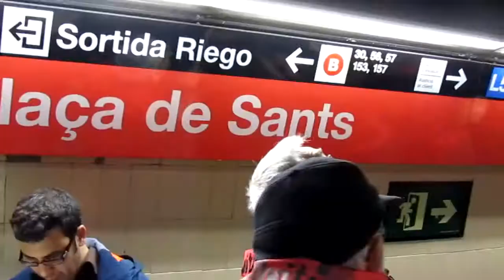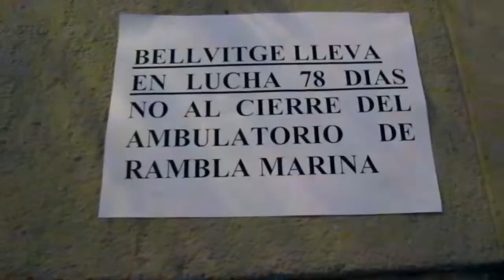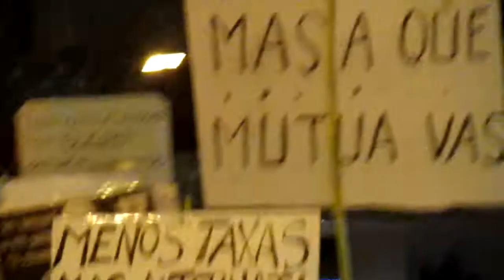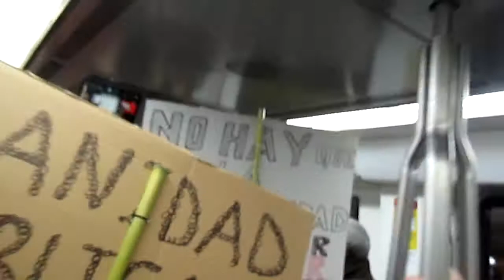Protesta CAP Bellvitge y Mossos encerrados en Plaza España (Barcelona)13.1.2012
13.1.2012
Se sale a las 5.30 horas en metro hasta estación de Sants desde
donde se inicia la protesta por Cruz Cubierta hasta Plaza España.
Se van repartiendo octavillas al paso de la protesta donde se explica lo que pasa en el CAP de Bellvitge.Muchos ciudadanos aplauden al paso otros se quedan sorprendidos,cuanto tiempo que no veian algo semejante "quizas en los setenta..."
Recortes como por ejemplo el CAP MARINA DE BELLVITGE QUE POR "LES RETALLADES" ESTA CERRADO,CON LA CONSECUENCIA DE QUE EL HOSPUITAL DE BELLVITGE ESTA COLAPSADO,CON  PACIENTES POR LOS PASILLOS EN CAMAS EN URGENCIAS.
lOS VECINOS DE BELLVITGE SEGUIRAN LUCHANDO POR SU CAP "NO SE MARCHARAN DE EL HASTA QUE VUELVAN LOS MEDICOS DE CABECERA Y ESPECIALISTAS AL CENTRO".
Vecinos de Bellvitge en protesta por el cierre del CAP la Marina se
solidarizan con los Mossos encerrados en la comisaria de Plaza de España (Barcelona)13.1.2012
ESTAS PERSONAS LLEVAN LUCHANDO PARA QUE NO SE CIERRE EL CAP RAMBLA DE LA MARINA DURANTE 77 DÍAS INCLUSO LAS FIESTAS NAVIDEÑAS
Hoy día 13 de Enero unas 400 personas provenientes del barrio de Bellvitge en (Hospitalet de LLobrega) se han solidarizado con los Mossos encerrados en la comisaria de Plaza España."por el tema de los recortes"
Una setantena d'agents dels Mossos d'Esquadra han entrat aquest matí a la recepció de la comissaria de la policia catalana de la plaça Espanya de Barcelona. on s'hi han tancat amb la intenció de passar-hi la nit. És un acte de protesta contra les retallades anunciades per Interior sobre el col·lectiu."
TODOS SOMOS CIUDADANOS DE A PIE TODOS SUFRIMOS LAS CONSECUENCIAS DE LAS RETALLADES.

Para estar informado sobre lo que sucede en el CAP de Rambla de la Marina en Bellvitge (Hospitalet de LLobregar-Barcelona)

otra manera de colaborar a que no cierren el CAP de Bellvitge

It leaves at 5.30 am by metro to Sants station where the protest began to Plaza Deck Cruz Spain.
Handing out leaflets will protest the passage of explaining what happens in the CAP Bellvitge.Muchos other citizens applaud the way they are surprised, how long did not see something like "maybe in the seventies ..."
Cuts such as the CAP MARINE BELLVITGE THAT FOR "LES RETALLADES" CLOSED, WITH THE RESULT THAT THE BELLVITGE HOSPUITAL has collapsed, WITH PATIENTS IN THE CORRIDORS FOR EMERGENCY BEDS.
Neighbors continue to fight for YOUR BELLVITGE CAP "DO NOT WALK THE RETURN UNTIL THE HEAD AND SPECIALISTS MEDICAL CENTER."
Bellvitge Residents protesting the closing of the Navy CAP
solidarity with the Catalan police commissioner locked in the Plaza of Spain (Barcelona) 13/01/2012
TAKE THESE PEOPLE ARE NOT FIGHTING FOR CLOSING THE ESPLANADE DE LA MARINA CAP for 77 days EVEN THE HOLIDAYS
January 13 Today about 400 people from the neighborhood in Bellvitge (Hospitalet de Llobrega) have supported the Autonomous enclosed in square Commissioner Spain. "In the subject of cuts"
A setantena d'agents have Mossos dels Aquest entrata Matias Comissario Wedding Reception of the Catalan police Plaça Espanya in Barcelona. tancat amb on s'hi have the intention of pass-hi nit. It is a protest against them acte anunciades retallades per Interior on col · lectiu. "
WE ARE ALL CITIZENS OF A FOOT ALL THE suffer from RETALLADES.

To be informed about what is happening in the CAP Navy Rambla de Bellvitge (Hospitalet de Llobrega-Barcelona)
another way to help ensure that CAP not close the Bellvitge

Il part à 05h30 en métro à la station de Sants où la manifestation a débuté à la Plaza de pont en Espagne Cruz.
Distribution de tracts de protestation sera le passage d'expliquer ce qui se passe dans la PAC Bellvitge.Muchos autres citoyens applaudissent la façon dont ils sont surpris, combien de temps n'a pas vu quelque chose comme «peut-être dans les années soixante-dix ..."
Coupures comme le Bellvitge MARINE CAP QUE POUR "LES RETALLADES" FERME, AVEC LA CONSEQUENCE QUE LE HOSPUITAL Bellvitge s'est effondré, avec des patients dans les couloirs lits d'urgence.
Voisins continuer à vous battre pour votre PAC Bellvitge "NE PAS MARCHER LE RETOUR JUSQU'AU LA TETE ET LES SPÉCIALISTES centre médical."